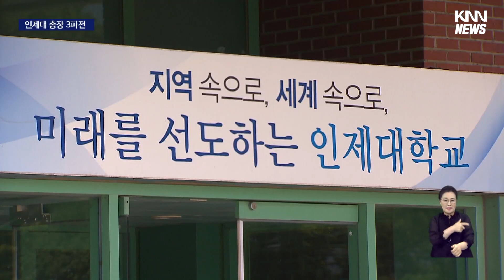인제대 총장후보 3명 압축, 내일 22일 선출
[앵커]
의과대학과 백병원으로 잘 알려진 인제대의 차기 총장 선출이 초읽기에 들어갔습니다.

학교의 모태가 된 서울백병원의 폐원 사태가 최근 불거진 가운데 총장선거에도 파장이 미치고 있습니다.

[기자]

지난18일, 두차례 선거인단 투표를 거친 인제대는 세 명의 총장 후보를 최종 선정했습니다.

득표 1위 백진경 인제대 교수와 2위 전민현 전 총장, 3위 김동수 해운대백병원 교수입니다.

교수와 직원, 학생으로 구성된 선거인단의 투표율은 94%였습니다.

{인제대학교 재학생/"학교의 4년동안의 (미래가)좌지 우지되는 선거인 만큼 보다 민주적으로 선거인단의 결정이 조금 더 큰 비중을 차지하고 이루어져야 된다고 생각을,,,"}

"대학 총장 선출을 앞두고 여론의 관심이 뜨겁습니다. 지역 교육계 뿐 아니라 의료계 에서도 촉각을 세우고 있습니다."

인제대는 서울과 부산, 상계, 일산, 해운대백병원 등 5개 병원을 두고 있습니다.

인제대 총장선거는 간접선거제로 의대 소속 교원의 선거인단 비중이 가장 높습니다.

선거인단 투표에서 1위를 차지한 초대 백낙환 총장의 차녀 백진경 후보는 서울백병원 폐원에 반대하고 있습니다.

{백진경/인제대 총장 후보/"(인제대) 설립 이념이나 독특한 교육 이념 같은 것들을 좀 더 관심을 가지고 잘 살려 나가는 사람이 필요하다 이런 판단을 해주셨던 것 같고,,"}

전 총장인 전민현 후보는 글로컬 예비대학 선정을 큰 성과로 내세우고 있습니다.

김동수 후보는 학생 교육등 교육 본연의 가치를 최우선한다는 비전을 내세웠습니다.

선거인단 1,2차 투표에서 탈락한 후보들이 선거인단 투표 결과를 존중해 달라는 의견을 밝힌 가운데, 재단 이사회는 내일(22) 3명 가운데 새 총장을 선출할 예정입니다.

4년 전에는 2위 후보를 선택했던 재단 이사회의 결정에 다시 한번 지역의 관심이 집중되고 있습니다.